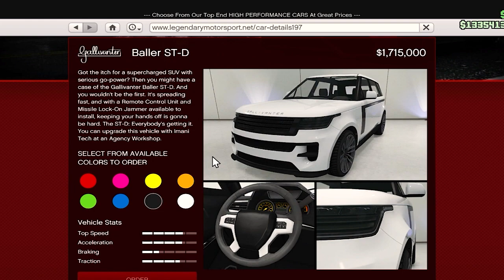Gallivanter Baller ST-D ( 2023 Range Rover L460 ) - The Chop Shop DLC Update | GTA Online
In this video, I'm going to customize the new DLC vehicle " Gallivanter Baller ST-D ", the car was based on 2023 Range Rover L460.

This Winter’s GTA Online update heads straight into the heart of the Los Santos street crime landscape: stealing, stripping, and selling the most in-demand vehicles. Take on these new action-packed robberies on behalf of a familiar face who has ventured west — illustrious Liberty City real estate developer Yusuf Amir.

Yusuf still lusts after the finer things in life — chief among them adding to his collection of luxury import vehicles by any means necessary. With the help of his cousin Jamal, you’ll be charged with planning and executing intricate, high-stakes robberies under the cover of Red’s Auto Parts, a new purchasable salvage yard where you’ll call the shots. Sell the best of the best to Yusuf or salvage your boosted vehicles for parts — the choice, and the cash, is yours.